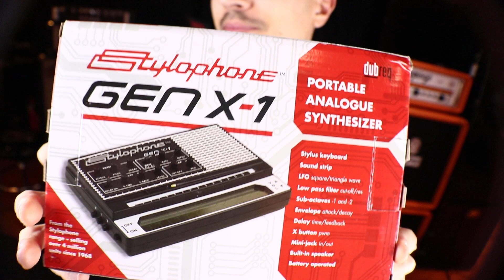Cosa regalare per Natale al tuo Bassista? Idea #04 - Stylophone Gen X-1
🎄 COSA REGALARE (o farsi regalare) PER NATALE?!
💡 IDEA REGALO #04

Ogni giorno un'idea diversa fino al 24 Dicembre, e tranquilli che qualcosa da regalare la troviamo! 😉